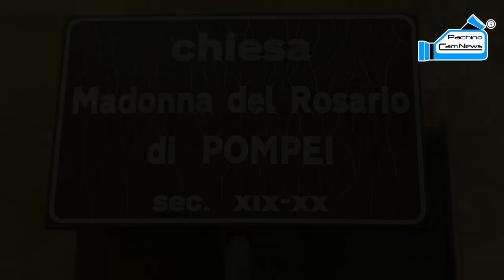Festeggiamenti Madonna del Rosario di Pompei 2015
Pachino 11 ottobre 2015. Video in HD.